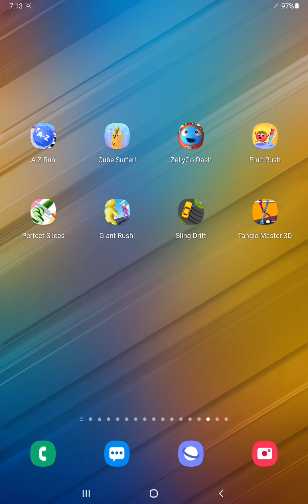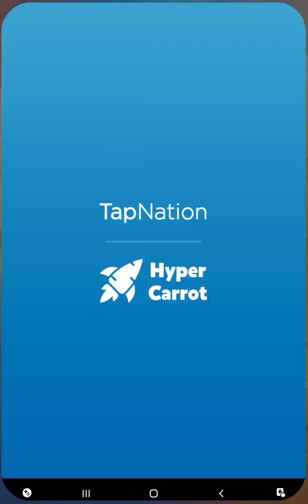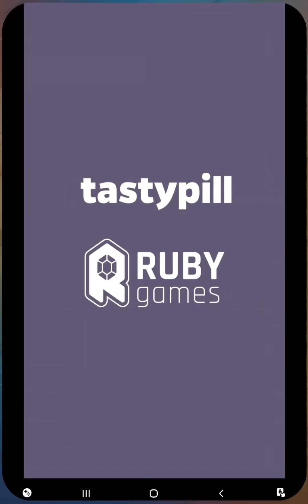A-Z Run,Cube Surfer,ZellyGo Dash,Fruit Rush,Perfect Slices,Giant Rush,Sling Drift,Tangle Master 3D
► A-Z Run,Cube Surfer,ZellyGo Dash,Fruit Rush,Perfect Slices,Giant Rush,Sling Drift,Tangle Master 3D - Android / iOS Gameplay